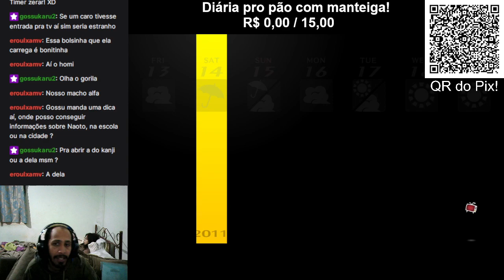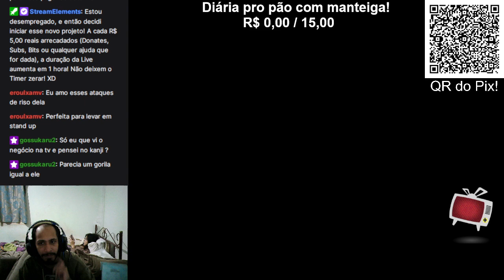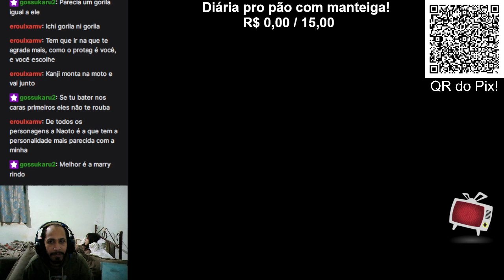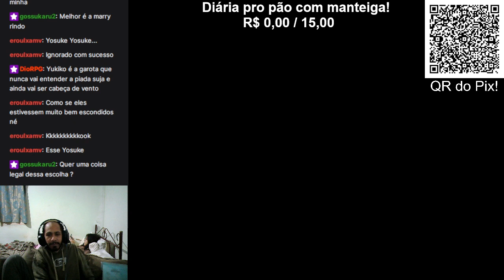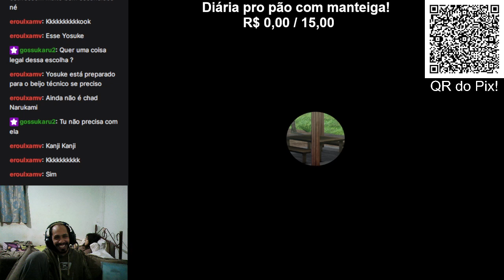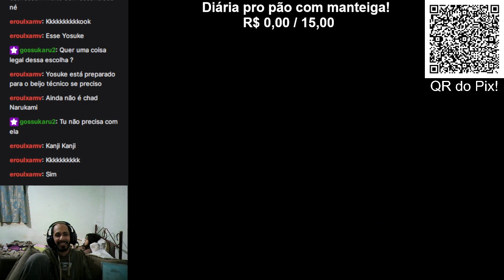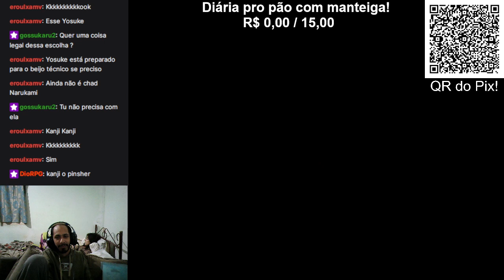Conhecendo Persona 4 Golden (PC) - #18 - Kanji é o próximo? - EliasXD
Aqui é uma proposta diferente. Estarei jogando em Live com a galera e tendo a minha primeira impressão do jogo, mostrando minha face e fazendo os comentários sobre tudo que eu acho sobre. Talvez dê bom, então resolvi começar com algo que sempre tive boas expectativas. Bora?

Chave aleatória do Pix: 53f6ecca-02f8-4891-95ef-52d6f099d0a4

*][Parceiros][*